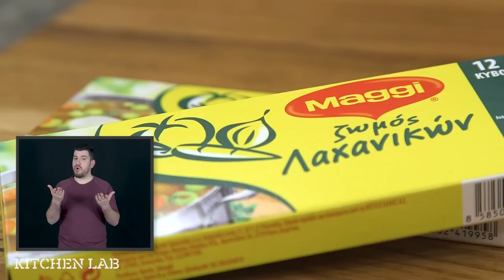Χοιρινό Μπούτι Λεμονάτο στη Νοηματική | Άκης Πετρετζίκης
Κάτι νέο γίνεται στο κανάλι μου! 😎👇 | Άκης Πετρετζίκης

Κάτι αλλάζει στο κανάλι μου στο YouTube. Κάτι μικρό, αλλά τόσο σημαντικό. Πρόκειται για μία νέα playlist στην οποία θα μπορείτε να βρίσκετε κάποιες από τις πιο αγαπημένες συνταγές με ταυτόχρονη διερμηνεία στη νοηματική γλώσσα! Ξεκινήσαμε με τις πιο δημοφιλείς και θα ακολουθήσουν κι άλλες! Ελπίζω να τις απολαύσετε όλες μία προς μία! Στείλτε μου τα σχόλια σας!

Σκηνοθεσία: Λεωνίδας Πελιβανίδης
Production: Akis Petretzikis Ltd.
Διερμηνέας: Γιώργος Στάθης

Ειδικοί συνεργάτες: Mary-Rose Ανδριανοπούλου, Ζωή Κωνσταντοπούλου, Μάρκος Παπακωνσταντίνου, Κατερίνα Βασιλακοπούλου, Άρτεμις Τσίπη, Άννα-Μαρία Βολανάκη, Τηλέμαχος Δημητρακόπουλος, Γιάννης Μπορομπόκας, Μάρθα Αγγελοπούλου